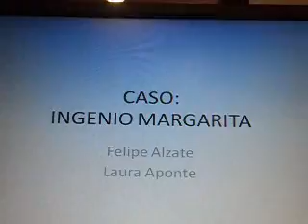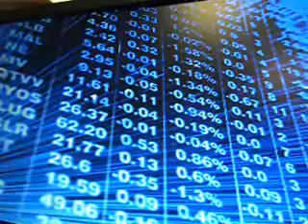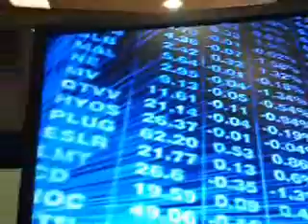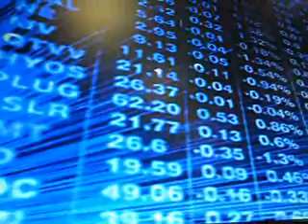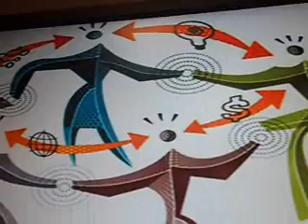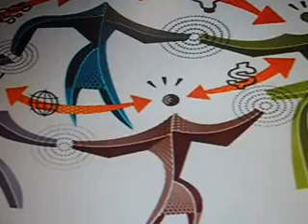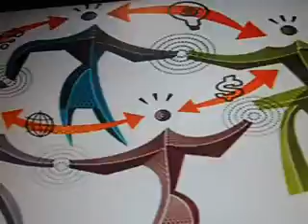parcial 2 caso ingenio margarita.wmv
Parcial 2 caso ingenio margarita Laura Aponte Felipe Alzate